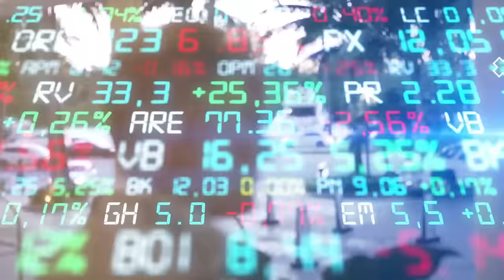How Our Brains Will Function In 2045 | Zappy Zapolin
On this episode of Trade to Black, we’re still in Miami at the Benzinga conference, talking about the future of the psychedelics industry with Zappy Zapolin. The award-winning filmmaker Mike ‘Zappy’ Zapolin is both an entrepreneur and investor in the expanding psychedelic space. We had the chance to meet him late last year, along with Lamar Odom, former NBA Star.

Zapolin has a newsletter called Palm Beach Special Ops which covers ‘fringe’ topics ranging from psychedelics to plant-based lab-grown meat – things he believes are going to be “the saving grace of society.” Three years from now, he believes people will be able to go to their local pharmacy and grab some psilocybin. Here’s more on how Zappy Zapolin thinks the psychedelics industry will look in the next three years.
Timestamps:
0:00 Intro
2:46 Biotech Possibly To Come Back Strong
6:00 10 Years Of Therapy In One Session Out Of Your Own Home
9:15  Benzinga Conference Communications From CEOs In The Space
14:45 The Importance Of Raising Consciousness
17:19 Finalizing